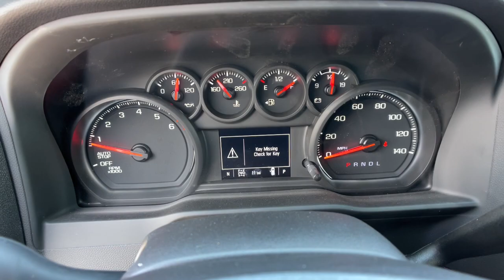2023 Chevrolet Silverado 1500 Carson City, Reno, Yerington, Northern Nevada, Elko, NV 23-1129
Red Hot New 2023 Chevrolet Silverado 1500 Custom Trail Boss available in Carson City, Nevada at Champion Chevrolet Reno. Servicing the Reno, Yerington, Northern Nevada, Elko, NV area.
2023 Chevrolet Silverado 1500 Custom Trail Boss - Stock#: 23-1129